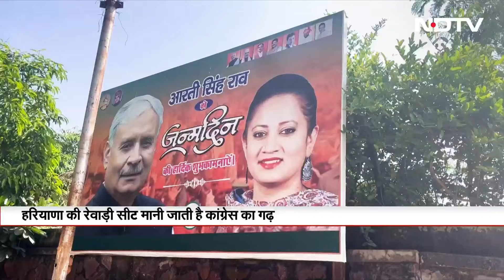Haryana Assembly Elections: Rao Inderjit Singh की बेटी Arti Rao चुनावी मैदान में, मिल पाएगी जीत ?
Haryana Assembly Elections: Rewari से Rao Inderjit Singh की बेटी Arti Rao को BJP ने टिकट दिया है. वो जमकर प्रचार प्रसार भी कर रही हैं. लोगों के सुख-दुख में साथ देने का उन्होंने वादा भी कर दिया है. क्या वो पार्टी के भरोसे पर खरी उतर पाएंगी.